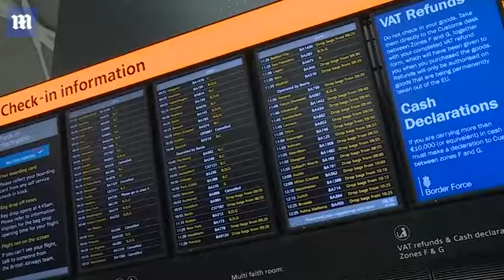'It's extremely frustrating' BA customers still in queues after IT failure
Video for 'It's extremely frustrating' BA customers still in queues after IT failure▶ 1:32
57 mins ago - Uploaded by W alltimenews
Thousands of British Airways passengers remained stranded at two London airports on Sunday after the ...
'It's extremely frustrating' BA customers still in queues after ... - Daily Mail
Video for 'It's extremely frustrating' BA customers still in queues after IT failure▶
Thousands of British Airways passengers remained stranded at two London airports on ... 'It's extremely ...
British Airways cancels all flights from Gatwick and Heathrow due to IT ...
13 hours ago - British Airways travel chaos after major IT failure ... The airline said its terminals at Heathrow and Gatwick became “extremely congested” due to ...
Cancellations stack up for British Airways after computer failure
4 hours ago - Cancellations stack up for British Airways after computer failure ... overnight “repositioning” aircraft to operate as much as its normal schedule as possible. ... there's another queue for lost bags, and then there's long queues to get into ... “We are extremely sorry for the huge disruption caused to customers ...
British Airways set to resume most flights after major IT failure left ...
3 hours ago - The airline has promised passengers that it will re-book customers or refund ... Queues at Heathrow Airport's Terminal 5 after BA's computer ... It's getting frustrating that you don't know where it is. Dad claims car 'sped up to 120mph on its own' and went hurtling down road with young family still inside.
British Airways grounds London flights after IT failure | News | DW ...
13 hours ago - BA has blamed a global computer failure for the cancellation of all flights ... Tens of thousands of British Airways' customers were left stranded on Saturday after the ... "no evidence that it's a cyberattack," with Britain still recovering from a ... terminals at London's two major airports getting extremely crowded.
BA cancels flights from London as global IT outage causes chaos ...
18 hours ago - British Airways cancelled all its flights from London's two biggest airports on Saturday after a global computer system failure caused confusion and chaos, with thousands of passengers queuing for hours and planes left stuck on runways. ... causing our customers and we understand how frustrating this must ...
British Airways resumes flights from London after IT outage - Livemint
1 hour ago - British Airways resumed some flights from Britain's two biggest airports after a global computer system failure, but many passengers were still waiting for hours at ... “We are extremely sorry for the huge disruption caused to customers.” ... many others last August after an outage hit its computer systems.
British Airways suffered delays at Heathrow due to check-in failure ...
Nov 14, 2016 - BRITISH AIRWAYS has angered its passengers thanks to a check-in system ... British Airways CHAOS at London Heathrow: Huge delays at airport after check-in failure of Philstilgoe tweeted: “Can't check in online so faced with huge queues. ... “We are very sorry for the delay to our customers' journeys.
Which airlines failed the customer service test? - Telegraph
Sep 29, 2007 - Between security queues and baggage delays, passengers have a miserable time of it these days. ... British Airways, our flagship airline, which appears still to be reeling ... BA claims its email response was sent within eight hours but failed ... Airlines may argue that most travel inquiries are covered in thei